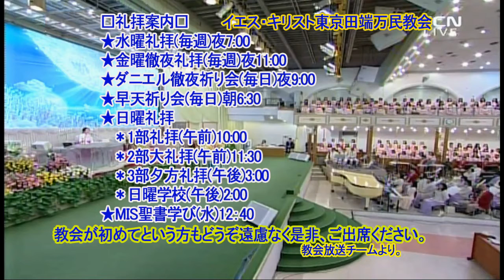(中国語)信仰を守り通しました(キル・テシク牧師)2019.9.20金曜徹夜礼拝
Thank you for registering for the channel.
It's great to register for the Channel! Please set the alarm.
★→主日礼拝
2部大礼拝・午前１１：３０
金曜日午後１１：００
★→水曜礼拝
水曜日午後７：００
毎日９：００

★→Sunday Service
2nd / 11:30 AM on Sun.
3rd / 3:00 PM on Sun.
★→Friday All-night Service
11:00 PM on Fri.
★→Wednesday Service
7:00 PM on Wed.